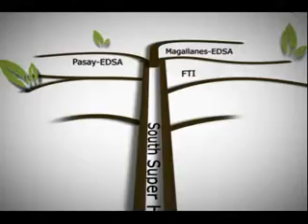SPR_xvid.mp4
Siena Park Residences, a medium-density condominium village, sets the perfect dwelling for young growing families who aspire for an upgraded lifestyle away from the congested city highways yet providing easy access to these main roads that lead to business districts and places of work.

DISTINCT FEATURES

    Tropical Resort inspired
    Siena Park Residences offers a tropical resort-themed community that provides a relaxing harbor for its residents after a long day at work through its soothing resort-like amenities and verdant landscaping. This can be noticed upon entering the village from the carriageway that creates the grand arrival experience.
    Invigorating Recreational Amenities and Facilities
    Siena Park Residences gives priority to a well-balanced life for its residents. Village amenities and facilities address each family member's need for relaxation and invigoration. Many facilities support active lifestyle, and some featured amenities address need for recreation.
    Worry-free Living
    Residents of Siena Park Residences are guaranteed to have a secured community life as committed by the Property Management Office.  24/7 security personnel and an electrified perimeter fence will ensure the safety of the village and its residents. Moreover, the entire property will have electrified perimeter fence. Appreciation of property value can also be guaranteed as the PMO takes care of the upkeep of the common areas.
    DMCI Homes Efficient Building Lay-outs and High-Standard Quality
    At DMCI Homes, residents are ensured of space and natural home-setting even inside the building. It is only in DMCI Homes that hallways are single-loaded, and has garden atriums centrally located at the ground floor level. Here, residents are assured of fresh flowing air, and natural lighting.
    DMCI Homes spent decades honing their craft, perfecting the formula to creating well-balanced homes and communities all over Metro Manila.